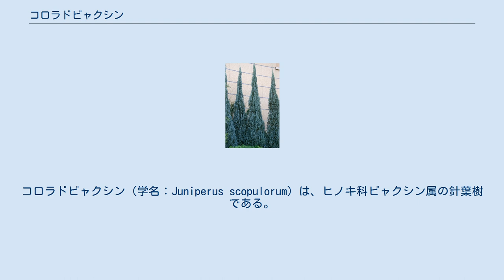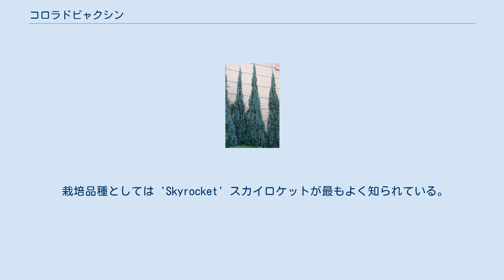コロラドビャクシン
コロラドビャクシン（学名：Juniperus scopulorum）は、ヒノキ科ビャクシン属の針葉樹である。
北アメリカ西部に分布。
山地の森林内および岩石地に生育している。
葉は鱗片状で小型、緑色ないし灰色がかった青色をしており枝に密着している。
英名は Rocky mountain juniper だが、別に Colorado red cedar、river juniper、Rocky mountain red cedar などとも呼ばれる。
イトスギ (cypress) に似ているので、この種が多く自生しているアメリカワシントン州の1島はサイプレス島と呼ばれている。
 公園樹や街路樹、庭木として植えられている場合が多い。
高い鑑賞性をもつが根が粗いため移植性に劣る。
寒さに強いが、側枝が長く直上〜斜上するため、雪による枝割れを起こしやすいので枝を紐で縛るなど積雪地域では冬囲いが必要になる。
また、肥料不足では発色や枯れ込みが起こるなど肥培管理に注意しなければならない。
 代表的な栽培品種として以下のものがある。
 栽培品種としては 'Skyrocket' スカイロケットが最もよく知られている。